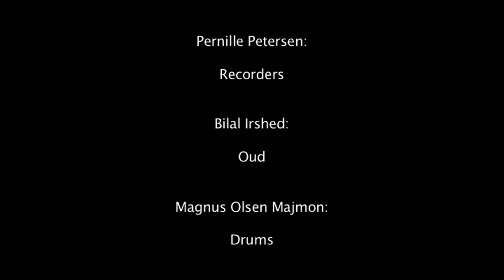Izar Meltingpot Ensemple - Lamento di Tristano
Izar Meltingpot Ensemple med deres musik inspireret af mellemøsten og middelalderen.